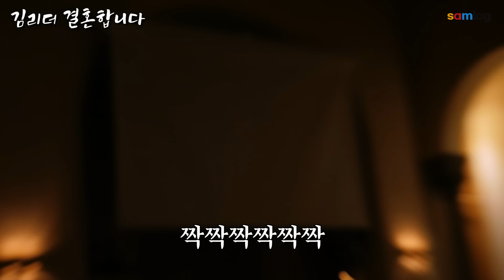눈물 펑펑 쏟아지는 삼대장 도윤 결혼식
행복하게 살아♡